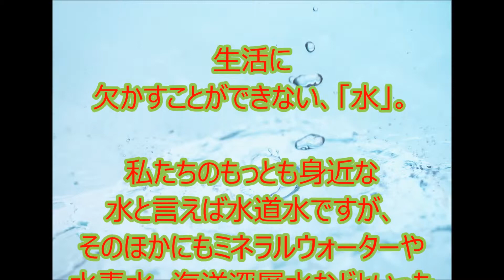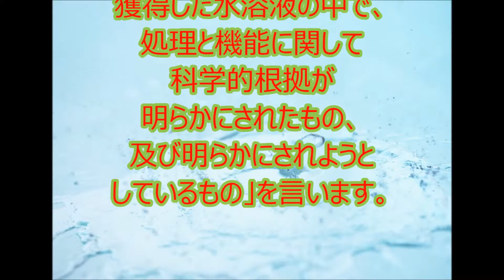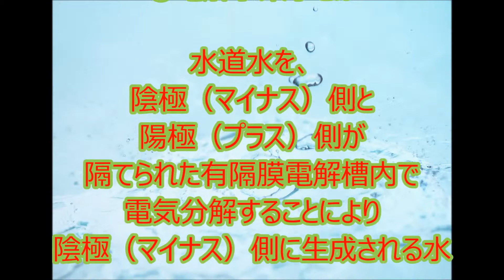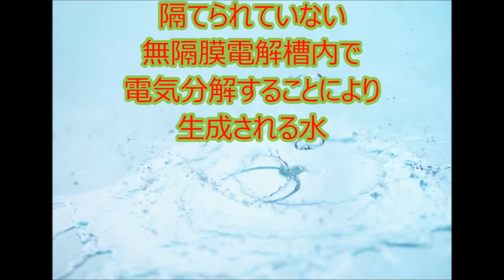電解水とは何か？ 3つの電解水の特性と可能性を探る